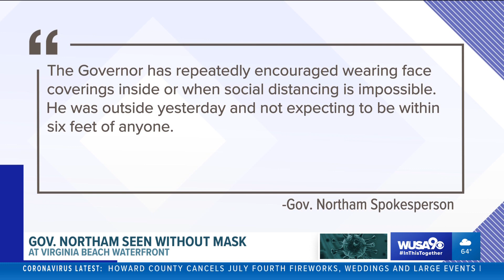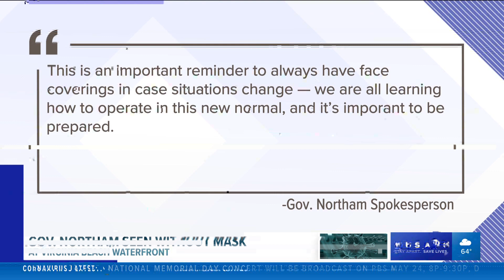WUSA HD Weather 20200524 2317